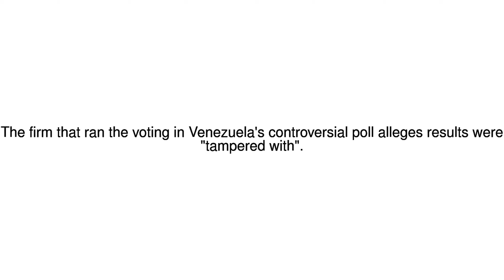News Update Venezuela vote: Turnout figure 'tampered with' 02/08/17